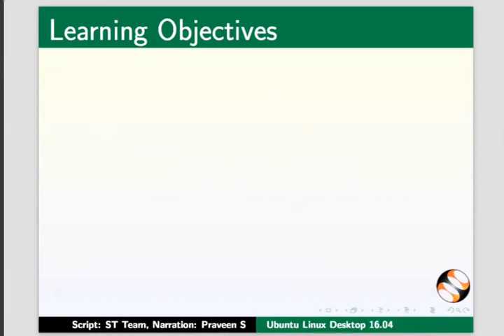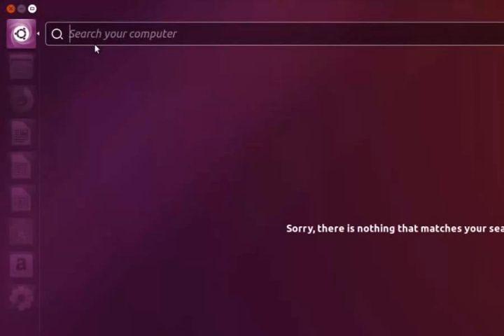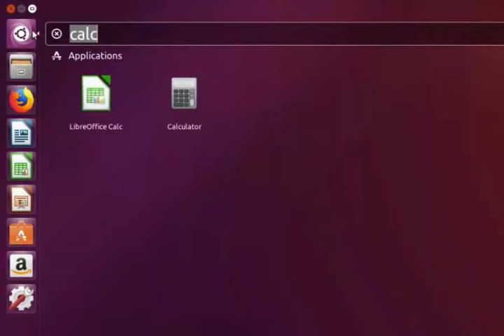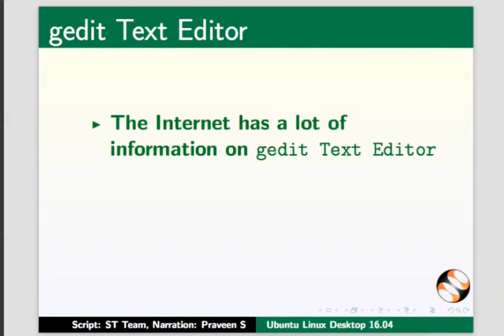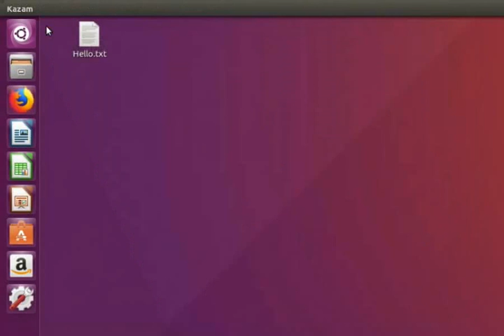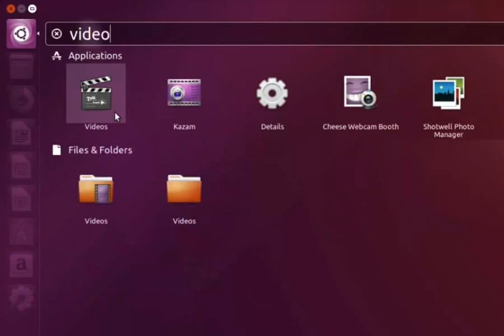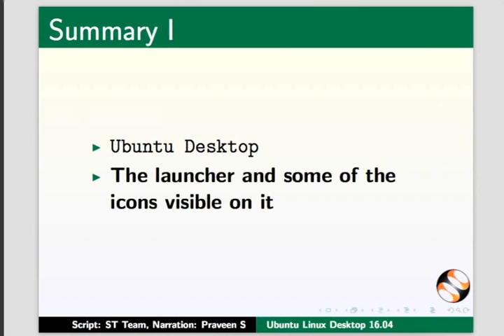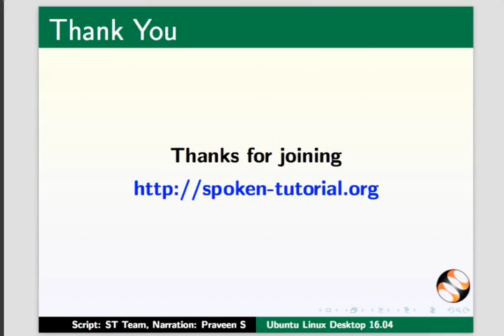Ubuntu Desktop 16.04 - Manipuri